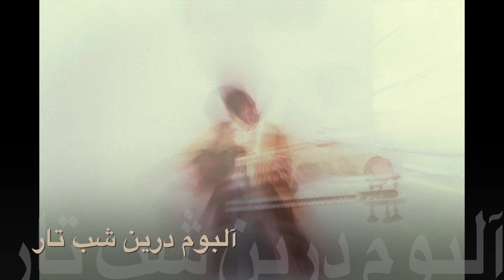آلبوم "درین شب تار" صبا طبخی. Persian Traditional Music, Saba Tabkhi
آلبوم "درین شب تار"
صبا طبخی
نشر نی داوود
 Traditional Music Of Iran
Persian Traditional
Video By Hamid Janipour
 نوازنده تار : صبا طبخی
ویدیو: حمید جانی پور